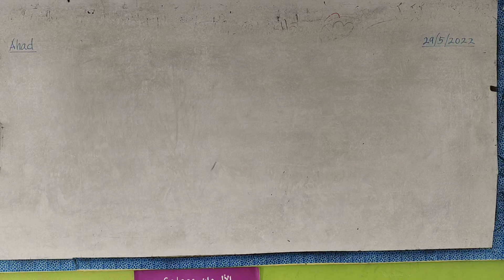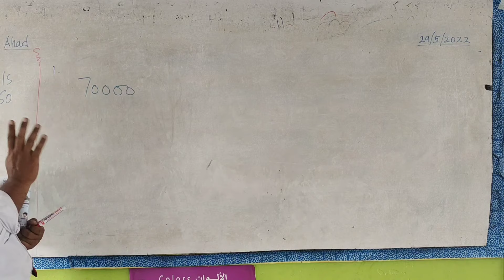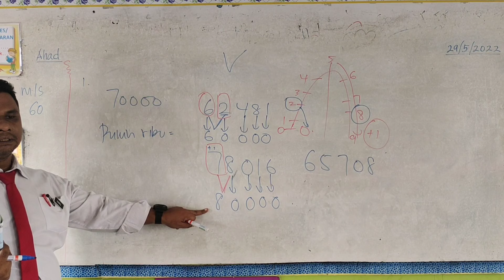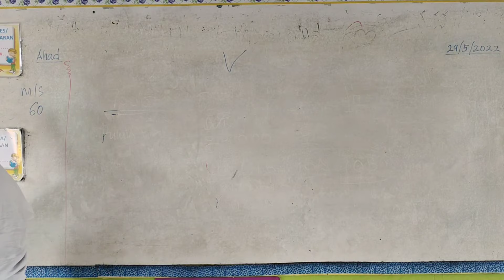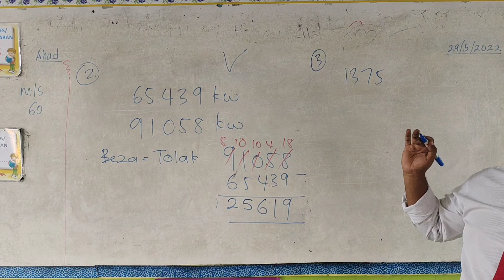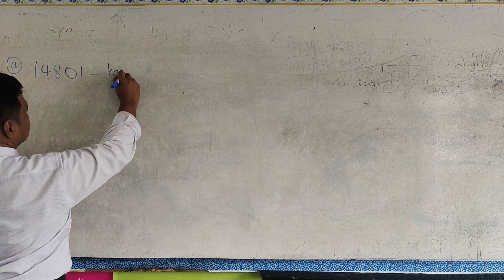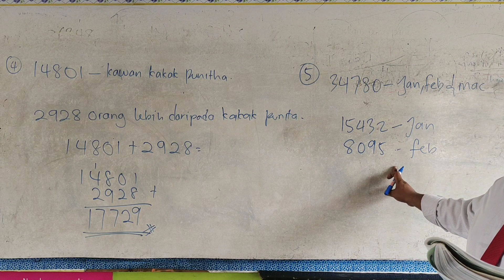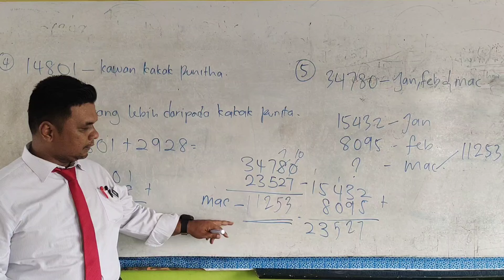Matematik Tahun 4 Latihan dalam buku teks muka surat 60